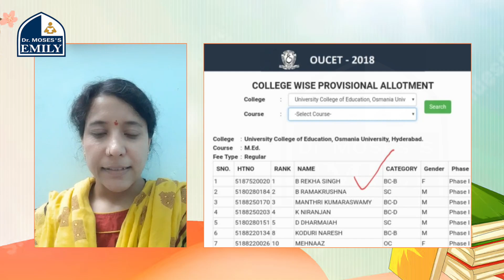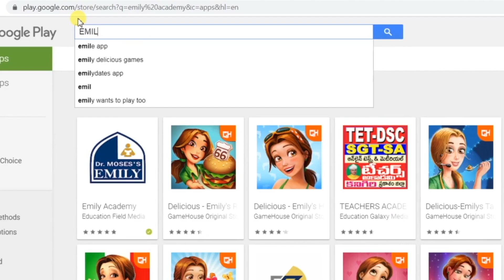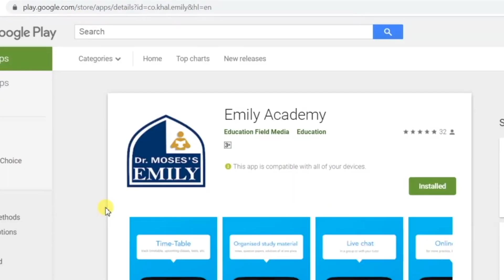HWO / PGT AND EDUCATION STATE 1st RANK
Hello aspirant, We have some courses which you'll find helpful